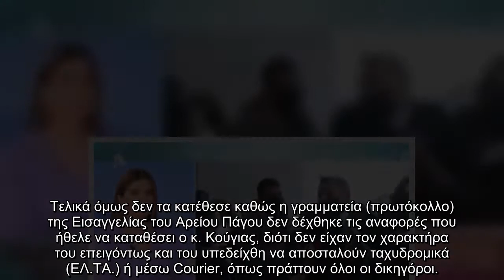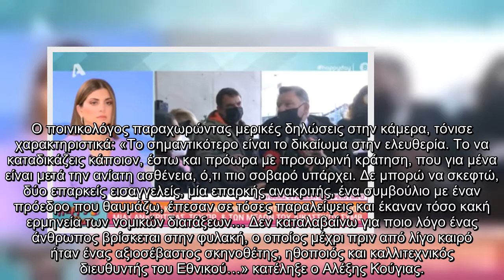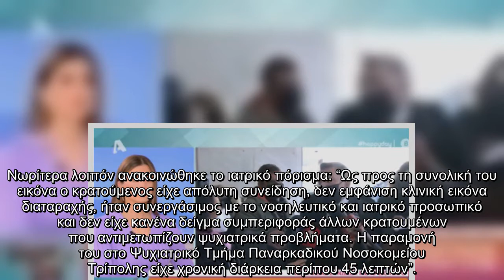Αλέξης Κούγιας: Δεν κατέθεσε τελικά τις αναφορές στην Εισαγγελία του Αρείου Πάγου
Αλέξης Κούγιας Δεν, κατέθεσε, τελικά, αναφορές, στην, Εισαγγελία, Αρείου Πάγου